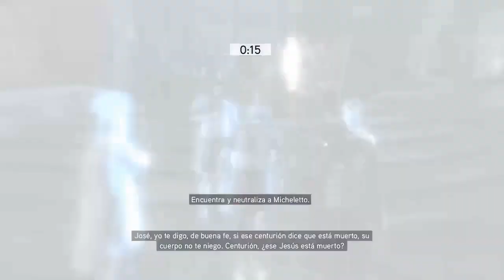Assassin's Creed: Brotherhood | Ezio impide la muerte de Pietro Rossi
Idioma: Español (España)
Secuencia 7: La llave del castillo
Memoria 3: Salida del escenario